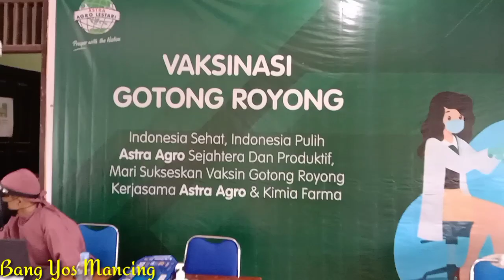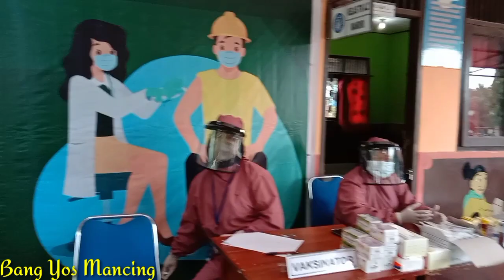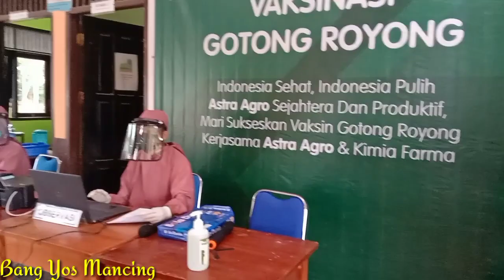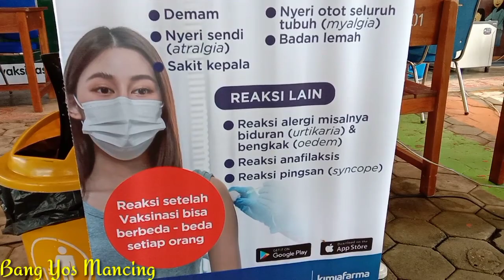VAKSINASI GOTONG ROYONG KERJASAMA ASTRA AGRO LESTARI DAN KIMIA FARMA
Vaksinasi gotong royong kerjasama oleh Astra Agro Lestari Tbk dan Kimia Farma yang dilaksanakan di Kalimantan Timur